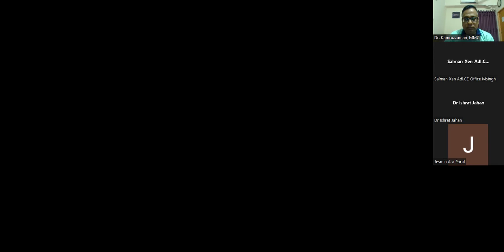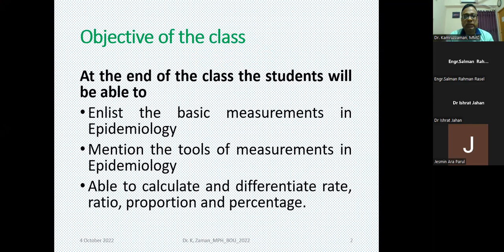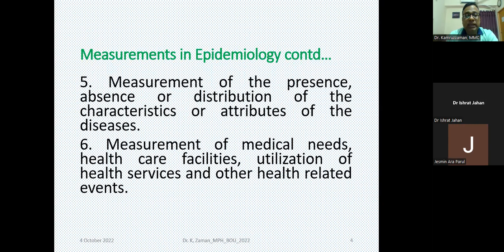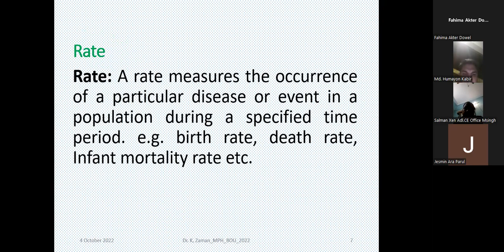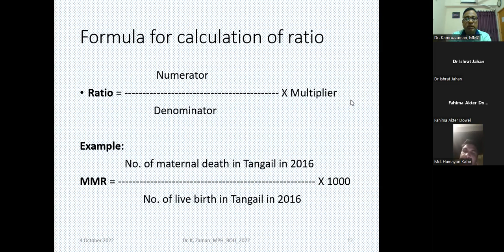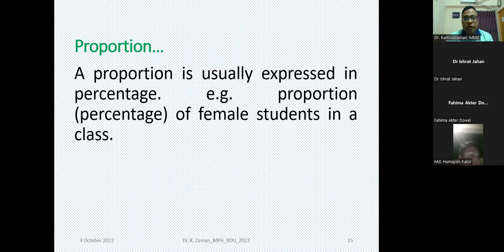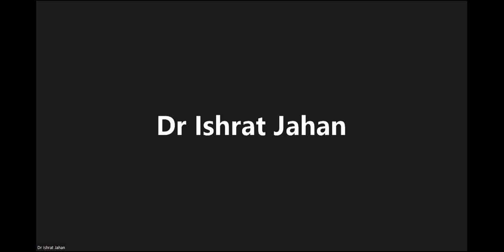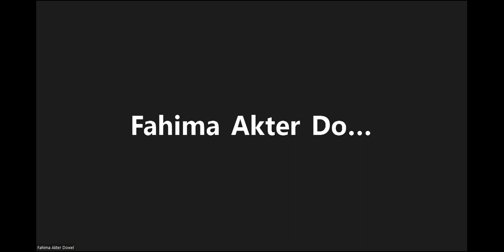Video Class 1402 04 Basic tools of measurement in Epidemiology